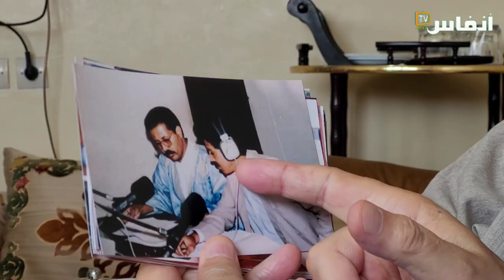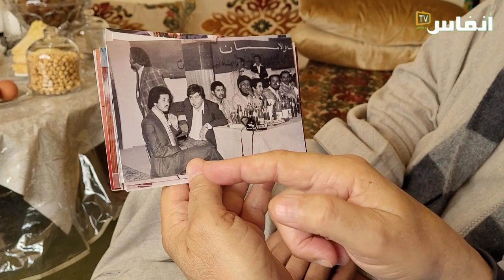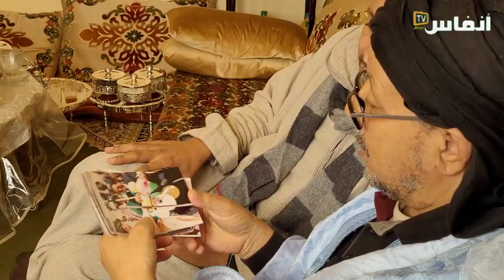الإذاعي ماء العينين يسترجع أقوى لحظات التغطية الإعلامية للمسيرة الخضراء (3)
هو أحد أبناء الصحراء، ذو التجارب الواسعة، والتاريخ الحافل بالإنجازات، ازداد ماء العينين ماء العينين سنة 1952 بأوسرد جهة الداخلة واد الذهب، حفظ القرآن ومبادئ الدين الاسلامي على يد الشيخ أحمد داهي من قبيلة أهل الحاج والذي كان يدرس أغلب الأطفال في تلك الفترة بالعركوب، كما كان يتابع دراسة اللغة الاسبانية وجغرافية إسبانيا وحدودها وجزء من تاريخها على يد ضابط صف "سيرخينتو" من اللفيف الأجنبي الاسباني "ترسيو"، إنه الإعلامي ماء العينين ماء العينين، المدير السابق لإذاعة العيون الجهوية ومندوب وزارة الإعلام بالأقاليم الصحراوية سابقا.

# أخبار_عاجلة